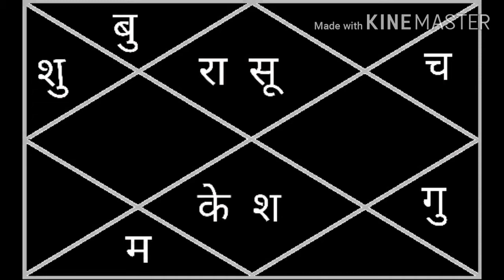हमारे जीवन मे ज्योतिष शास्त्र की महत्ता/importance of astrology in our life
video is for educational purpose only.Copyright Disclaimer Under Section 107 of the Copyright Act 1976, allowance is made for "fair use" for purposes such as criticism, comment, news reporting, teaching, scholarship, and research. क्या महत्व है ज्योतिष का हमारे जीवन में ?हम क्यों माने ग्रह गोचर को? क्यों लाया गया ज्योतिष शास्त्र को मानव समाज मे ?  इन्हीं सारे प्रश्नों का जवाब आपको इस वीडियो में मिलेंगी कृपया ध्यान से देखिएगा ।